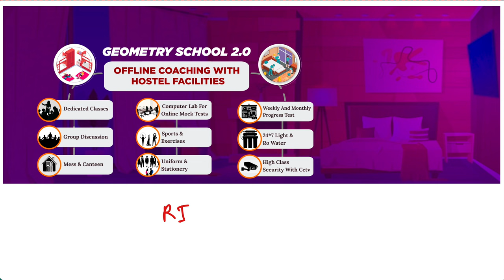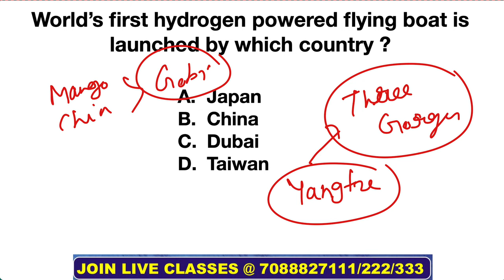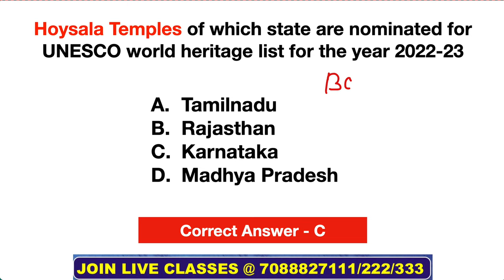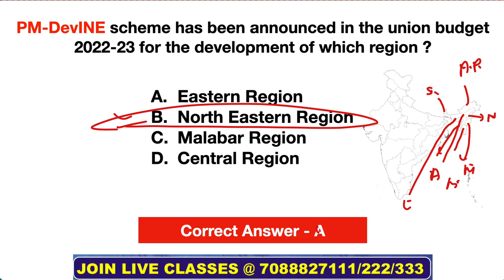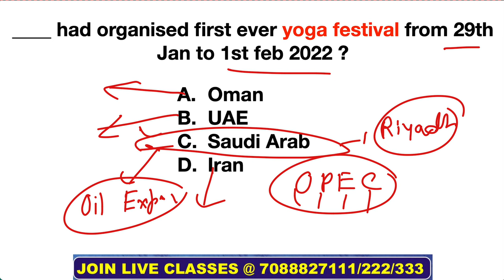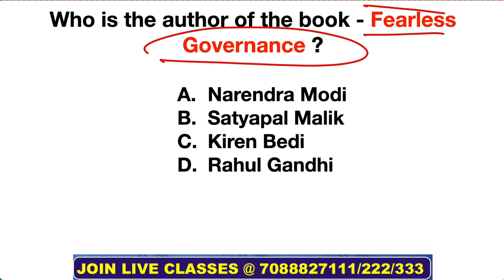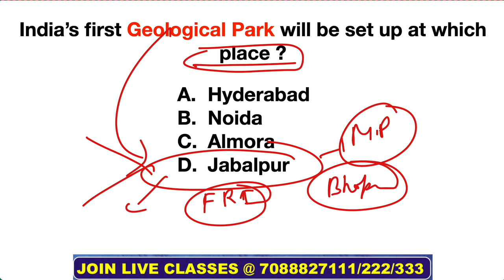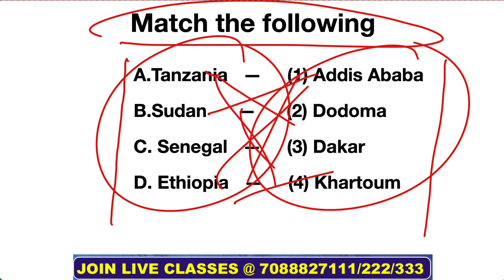[English Language] RMS Current Affairs | RIMC Current Affairs | Sainik School Current Affairs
🔥🔥RMS Current Affairs | RIMC Current Affairs |  Sainik School Current Affairs | RMS Current Affairs in english language

Hello, guys welcome to the geometry school youtube class. Student, as you know that the school entrance exam is around the corner like the RIMC entrance exam, is going to be held on the 18th of December and the Sainik school entrance exam is to be held on the 9th of January and the RMS entrance will be conducted in the upcoming months. And Students you also know that Geometry School continuously provides the best useful content to clear your exam. And this time we are going to provide the complete RMS current affair in english and hindi language, RIMC current Affair, Sainik School Current affairs. This playlist will be very useful for your upcoming exam from the current affair’s point of view.

Useful For:

👉 RMS Current Affairs
👉 Rimc Current Affairs
👉 AISSEE Current Affairs

✔What We Will Cover In This Video:

✅ RIMC/RMS/AISSEE GK CURRENT AFFAIR 2021 JUNE Month

🔶Important Pdfs

rimc gk current affair 2021
rimc current affair 2021
rashtriya military indian college current affair
Rimc Gk question paper
Rimc current Affair model questions